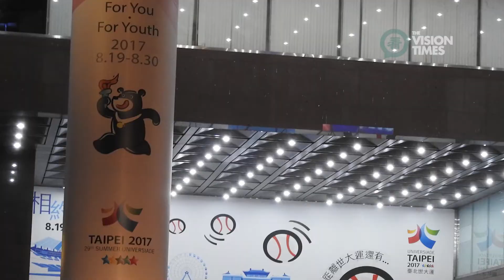2017 Universiade Grand Parade, Taipei, Taiwan